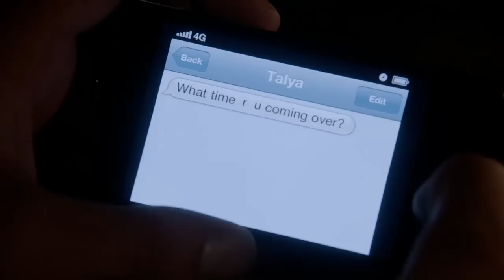Brandon & Callie - Piano/Guitar Duet [The Fosters]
To me, this still is one of the most beautiful moments on the show. Not because of Brallie, but simply because I love the piano/guitar arrangement and how perfectly it is accompanied by these scenes. They should do that duet again, 'cause I just need to hear a full version of it. It's a brilliant piece of music!